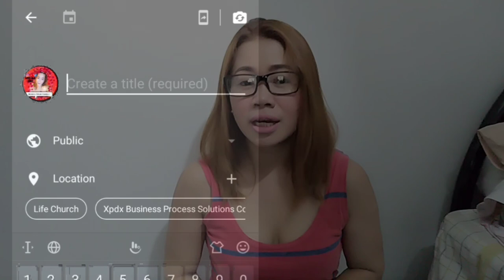TIPS PARA IWASAN ANG MGA BAWAL SA PAG LIVE STREAM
Hi guys!

love,
Nanay Raja Family 💜